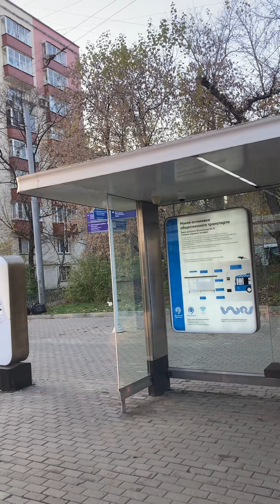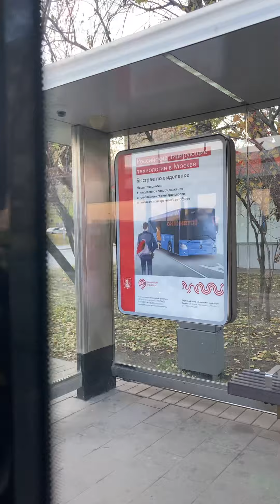я в дороге,я в пути